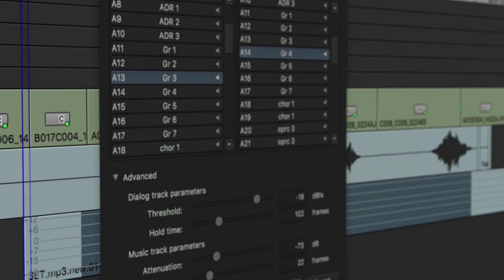Editor Tatiana S. Riegel, ACE (I, Tonya)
Tatiana S. Riegel, ACE, editor of the Oscar-nominated I, Tonya, talks about the importance of timing and how it can create the story from the different parts of each scene, to work the material and convey the emotion to bring out the story.